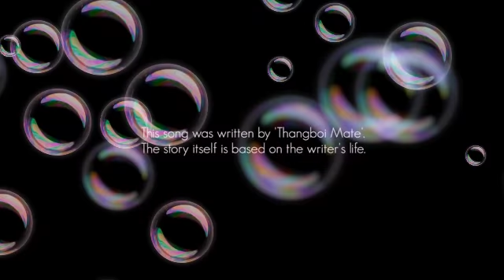Sempu Qhongsai 23 September 2018